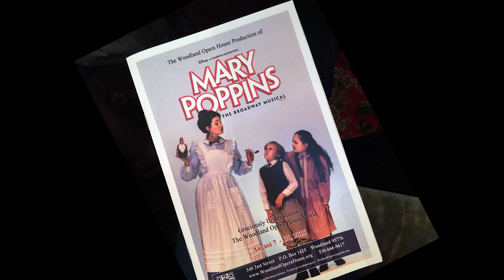Mary Poppins: Jane & Michael Banks Highlights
Marley and DJ play Jane and Michael Banks in Mary Poppins, at the Woodland Opera House in Woodland, California. August, 2015.